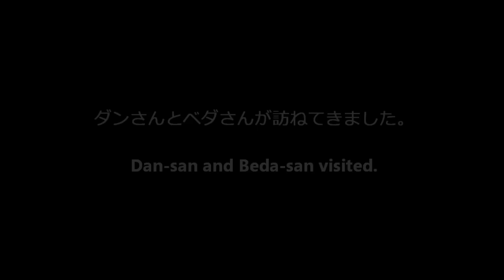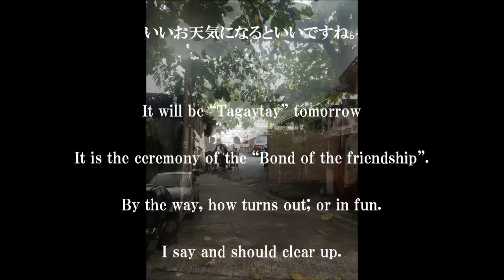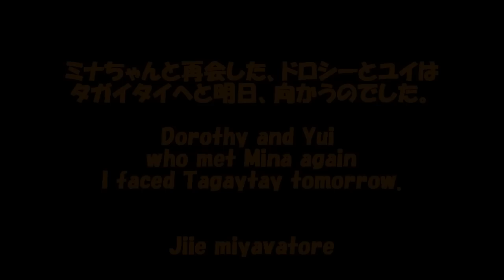Charice&AP&JC"When time goes by "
フィリピンの"時間"はゆっくりと流れます。それは至福の時と言えます。
The time in Philippines goes by slowly. It can be called time of the supreme bliss.